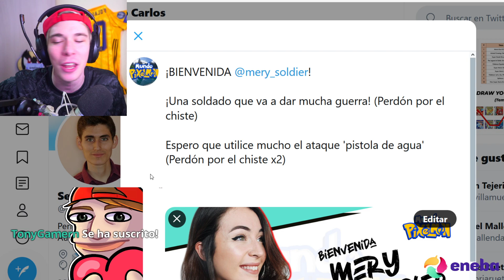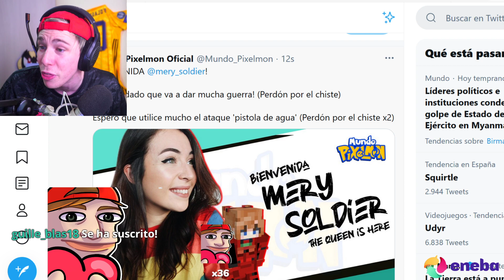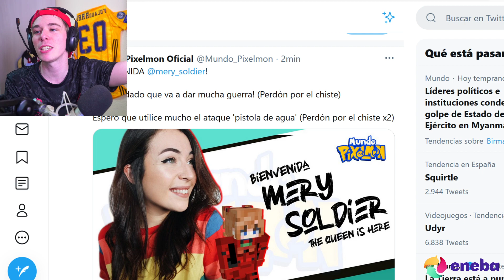¡LA 22 PARTICIPANTE DE MUNDO PIXELMON 2 ES UNA GUERRERA!